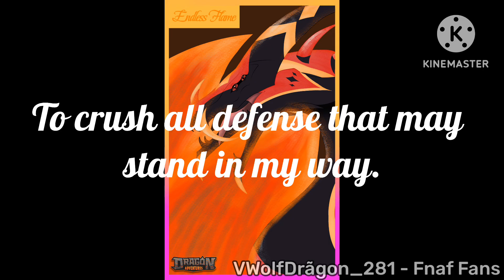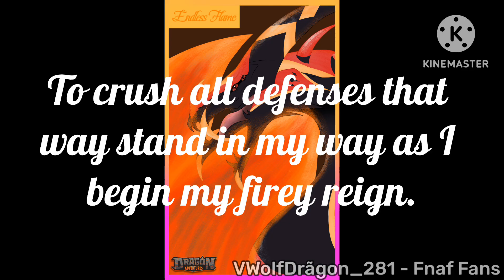Endless Flame lyrics- By Gailite (Solstice Event Realm Of Chaos Boss Fight)|Dragon Adventures Roblox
Yes, this background music was the most famous song even created during the Boss Fight of Realm Of Chaos in Solstice Event (Week 2) & it was first time they never seen.

“Endless Flame” made by Gailite